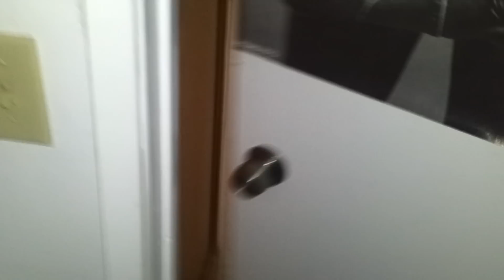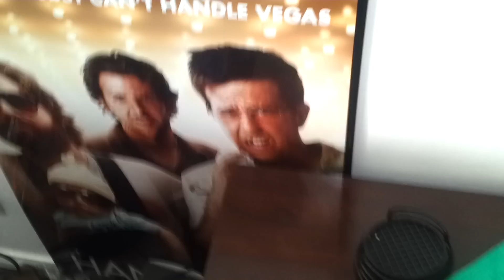Team Cali 2012 - Woke up from Gio's Party With a Case of the Schwasties!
I must say this is by far the most documented amount of casualities in one TC party ever in the morning. We have victims in all kinds of positions. Its all a result of a successful rager!